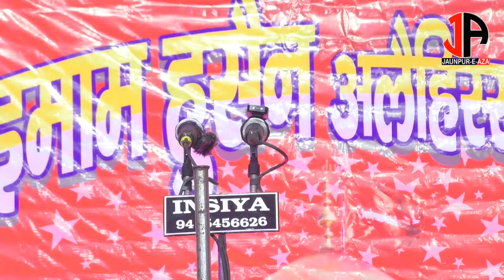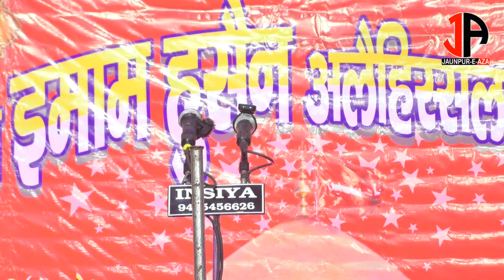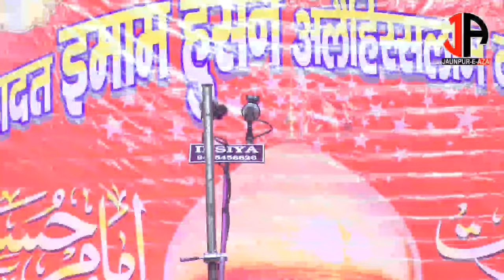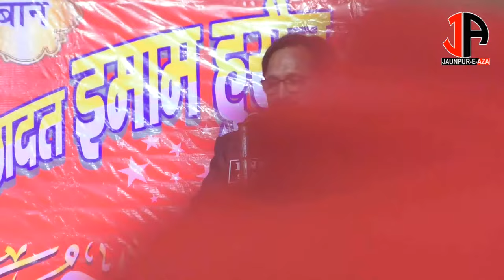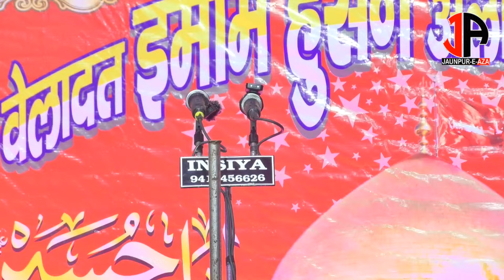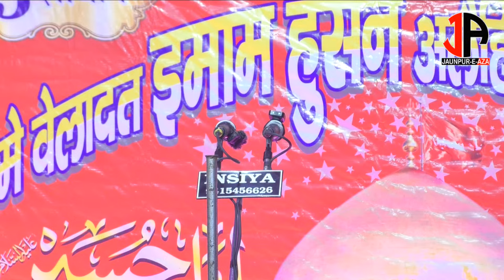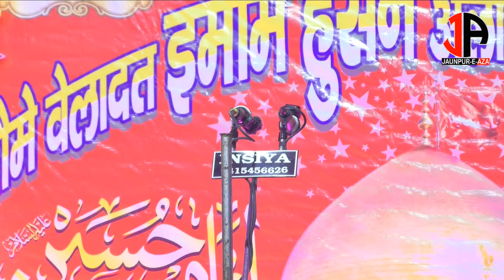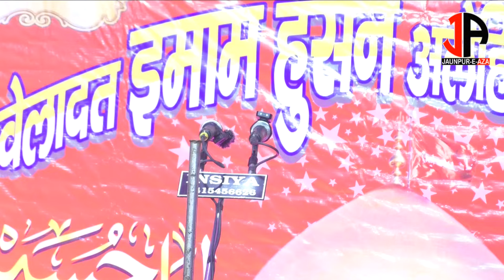LIVE | जश्ने इमाम हुसैन | Jashn-e-Imam Hussain Wa Charaga | Kallu Marhoom Jaunpur | 3 Shaban 1445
CameraMan:- Wali Haider, Adil Ansari, Mohd Arshi, Farman, Azadar Anshu
Short Content Creator : Ali, & Imran Kashani